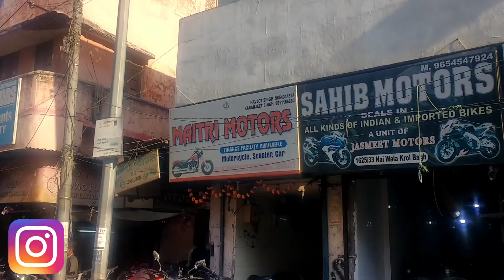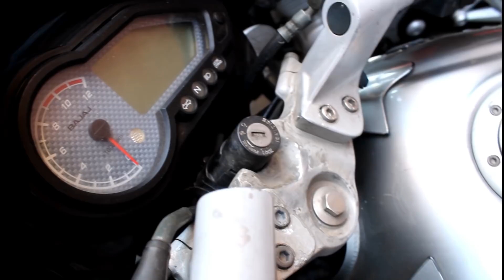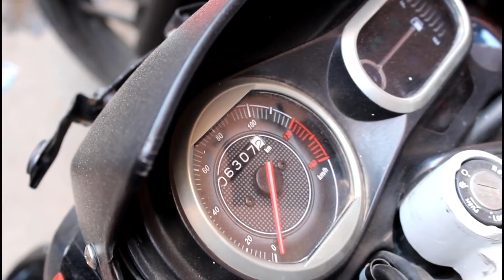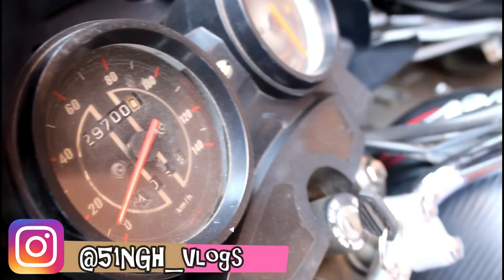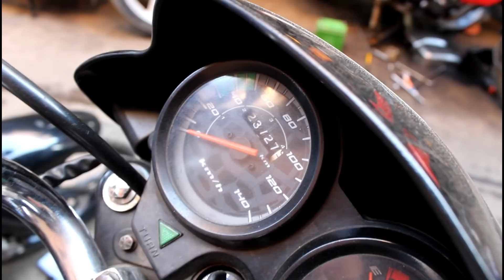Low Budget Bikes in Cheap Price ! | Only ₹20000 ! | DELHI | Tushar 51NGH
Low Budget Bikes in Cheap Price !👇

Maitri Motors,
1622/32, Naiwala,